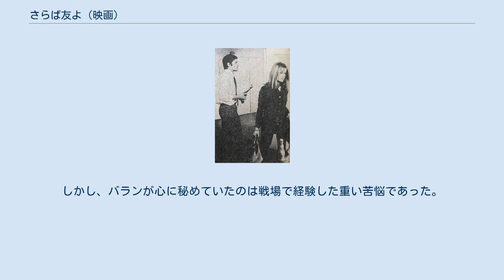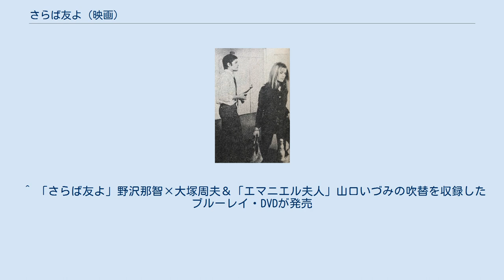さらば友よ (映画)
セバスチアン・ジャプリゾ
『さらば友よ』（Adieu l'ami）は、1968年制作のフランス映画。
 アラン・ドロンとオルガ・ジョルジュ・ピコ アルジェリア戦争から帰還した軍医バランが、マルセイユの港に降り立った。
そこへ見知らぬ女が声をかけてくる。
女は同じ軍医のモーツァルトを知らないかと尋ねるが、バランは知らない男だと応えて立ち去っていく。
そのやり取りを眺めていた、同じ船で寄港した兵隊のプロップは、わけありだとにらんで、バランに何かとからむようになる。
プロップはそこに儲け話の匂いを嗅ぎ取っていた。
しかし、バランが心に秘めていたのは戦場で経験した重い苦悩であった。
 ※ 2015年12月18日発売の『ユニバーサル思い出の復刻版 ブルーレイ』はブルーレイ（インターナショナル・バージョン）とDVD（フランス・バージョン）の2枚組で、DVDにフジテレビ版の日本語吹き替えが収録された。
また、KADOKAWAから2018年5月25日発売のブルーレイにはフジテレビ版とTBS版の両バージョンの吹替が収録されている。
 ^ 「さらば友よ」野沢那智×大塚周夫＆「エマニエル夫人」山口いづみの吹替を収録したブルーレイ・DVDが発売